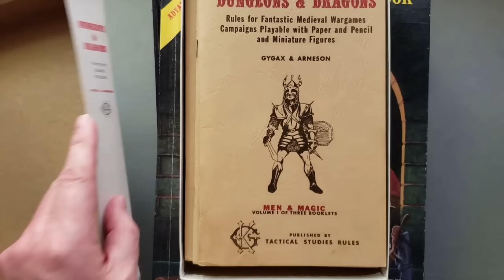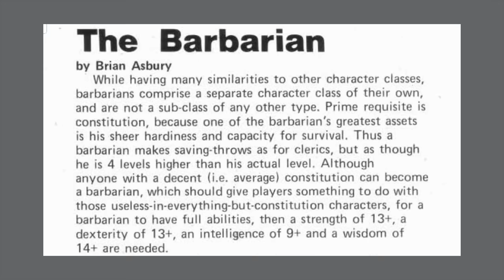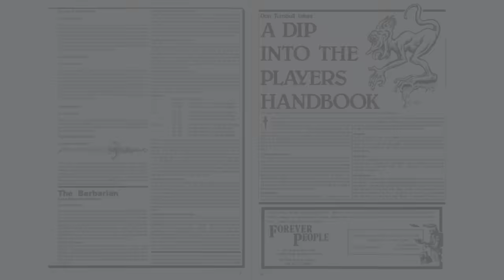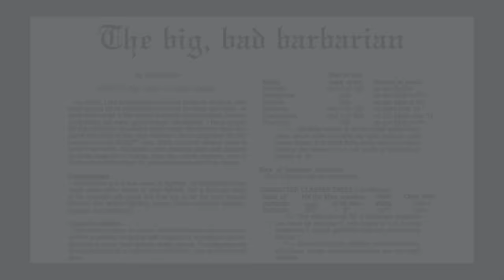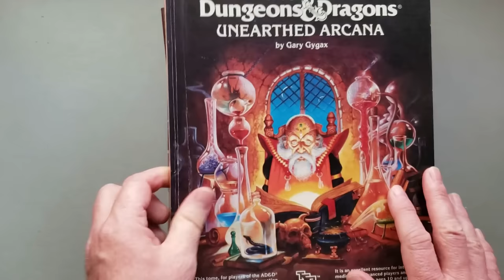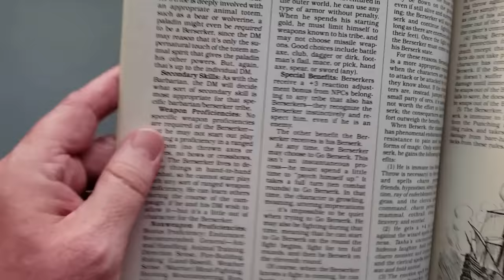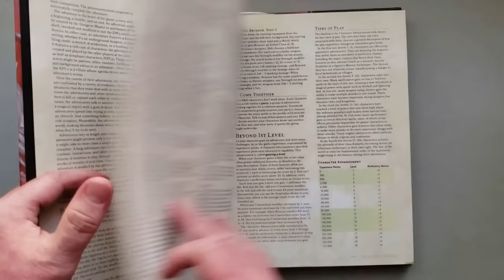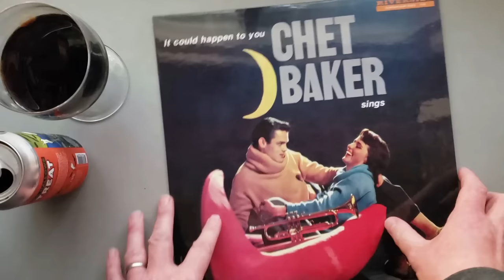🎲🐉 Barbarians: The First OP Class?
Barbarians are a core part of Dungeons & Dragons today, but the first *official* class did not debut until nearly a decade after the release of the game. There were some "unofficial" versions prior to that, and I discuss them and how the class has changed in scope over the past five decades.

*TIMESTAMPS*
0:00 Introduction
1:00 Original D&D
3:02 White Dwarf #4
14:37 White Dwarf #12
16:40 Other TTRPGs
19:20 Dragon Magazine #63
25:25 1E: Unearthed Arcana & Oriental Adventures
28:55 2E: Complete Handbooks
34:08 3E
36:00 4E
37:38 5E
38:59 Wrap-Up
40:21 Bonus Content: Drinking & Listening

*"CHET BAKER SINGS: IT COULD HAPPEN TO YOU" BY CHET BAKER*
If you're into vinyl, you can follow me on Discogs to check out my collection